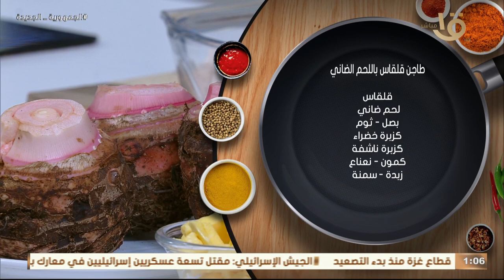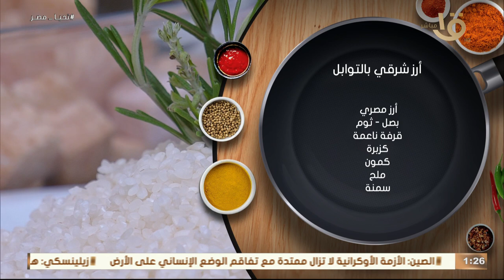طاجن قلقاس باللحم الضاني وأرز شرقي بالتوابل.. مع الشيف المغازي حاجه تحفة حلقة 1-11-2023